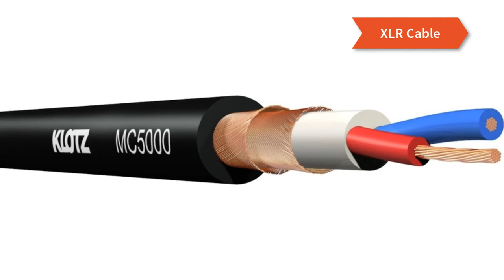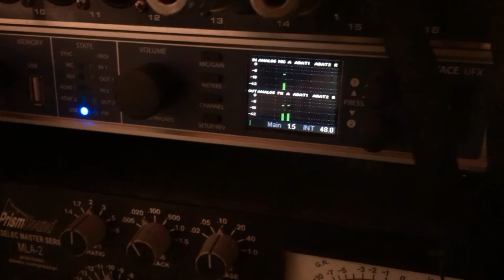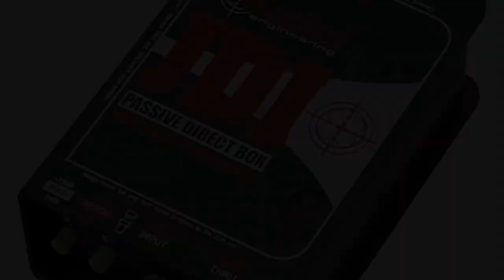Drum SubKick Mic Build Tutorial DIY Italiano